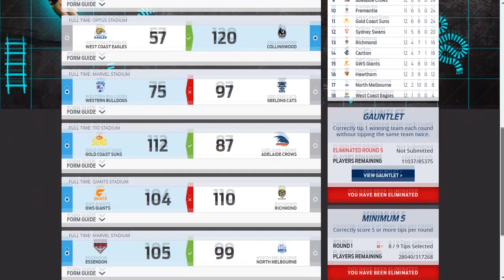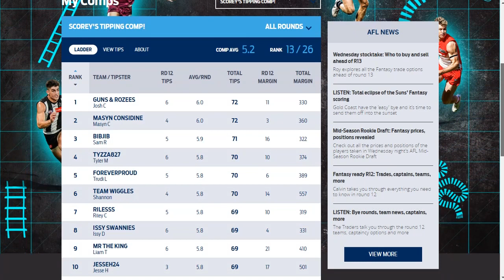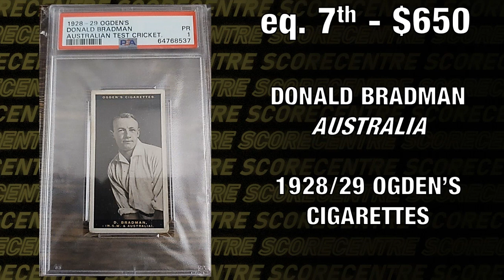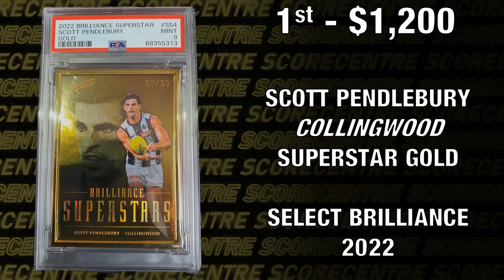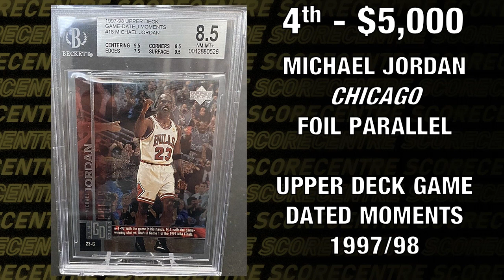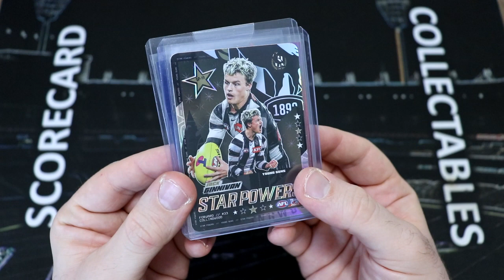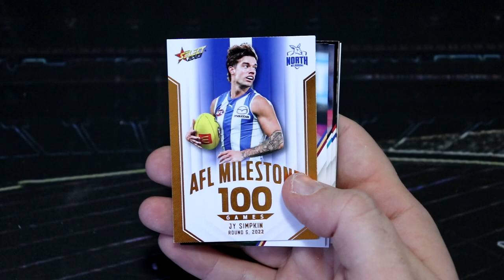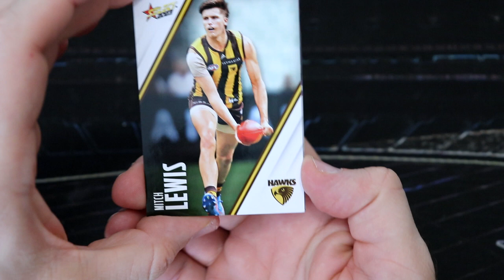ScoreCentre - AFL Round 13 Tips! Dusty Hilite! Mega Crack Some Packs! Very expensive cards!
Hey everyone, welcome back to a late ScoreCentre - but better late than never, huh?!! As usual, I do my AFL tips for round 13, ebay top 10, hilites and rising star cards, hits of the week including the Brisbane rising star predictor and finish things off with a mega crack some packs!!